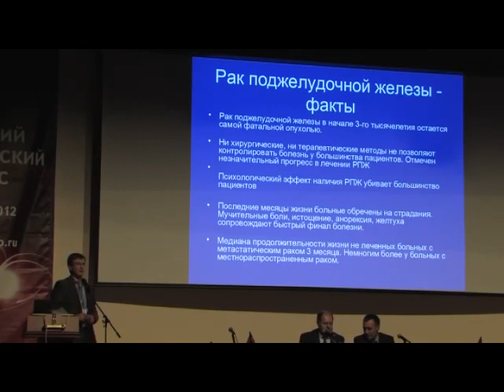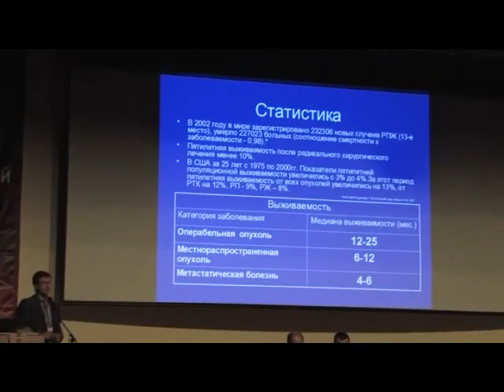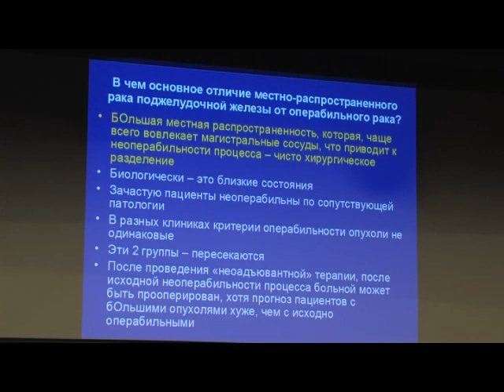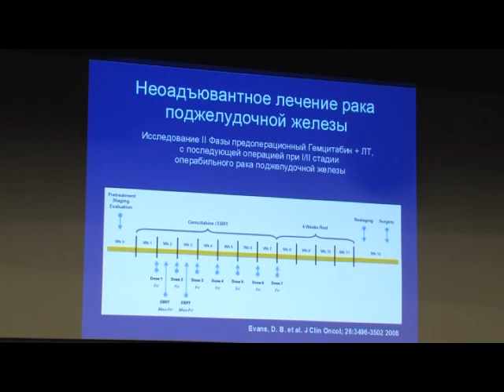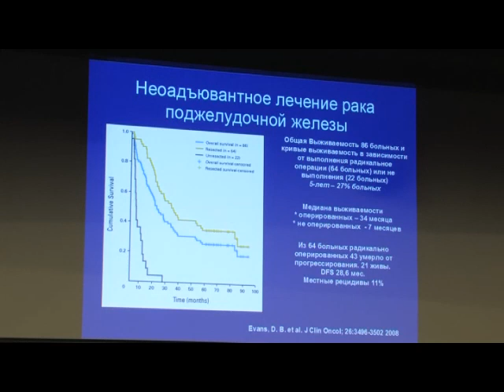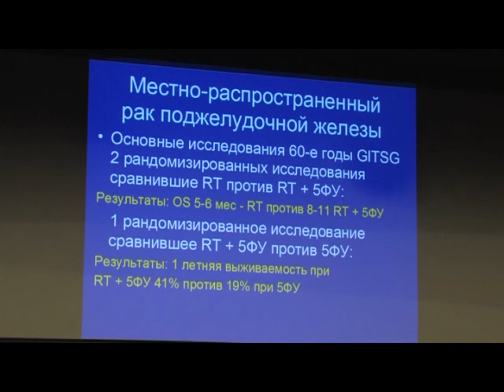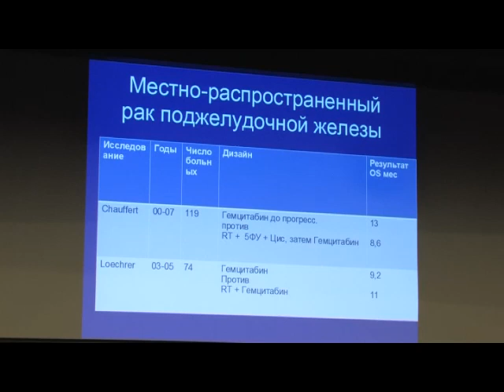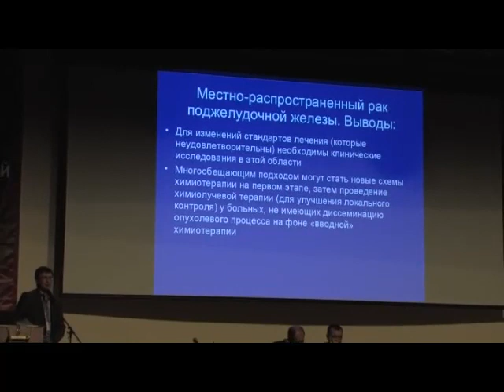Химиотерапия при раке поджелудочной железы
Химиотерапия или химиолучевая терапия при местно-распространенном раке поджелудочной железы?
«Химиолучевая терапия» - К.м.н. Д.Л. Строяковский (Москва)
XVI Российский онкологический конгресс